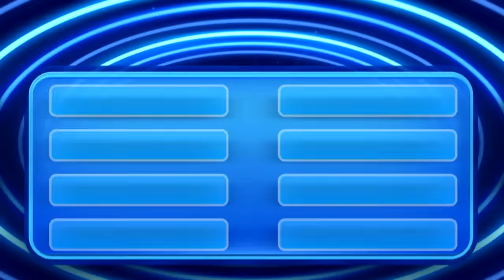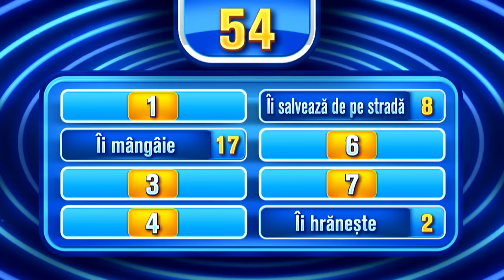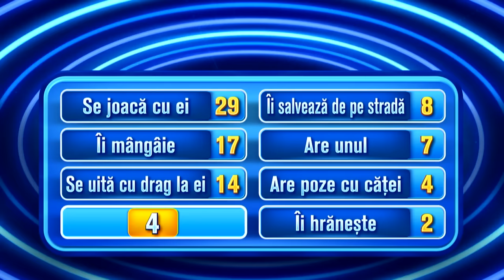Ce spun românii - 8 ianuarie 2024